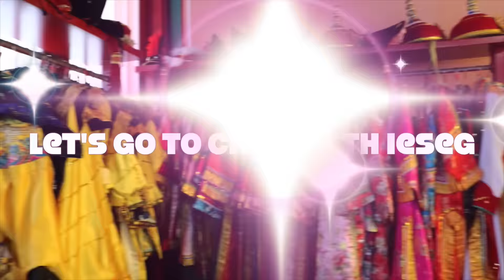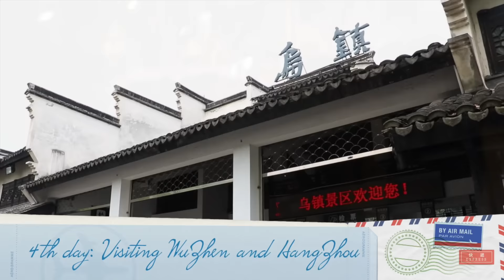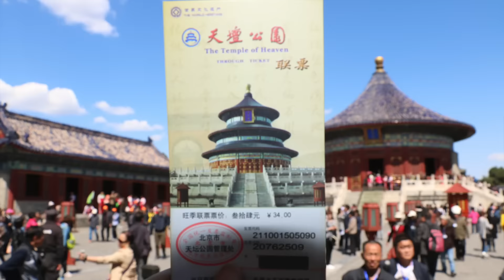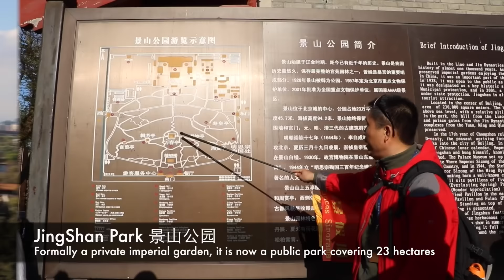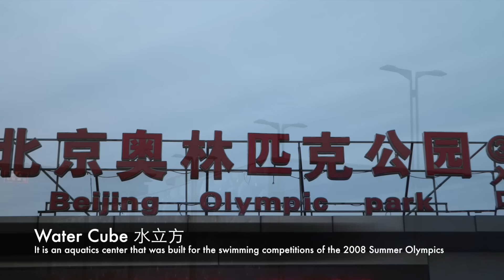My trip to CHINA 中国十日游 🇨🇳😄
In 2016, I had the opportunity to travel in China with my business school IESEG for 10 days. All the students who were studying Chinese at school had the opportunity to travel there with the agency Sinorama Voyages. It was a very great experience as we had our own tour leader. It was 10 very intense days that I experienced.

We took 5 flights during this trip in order to move from a city to another. Below are the cities that I visited:

- Beijing
- Shanghai
- Wuzhen
- Xi'an
- Hangzhou
- Zhejiang
- Xia Xi